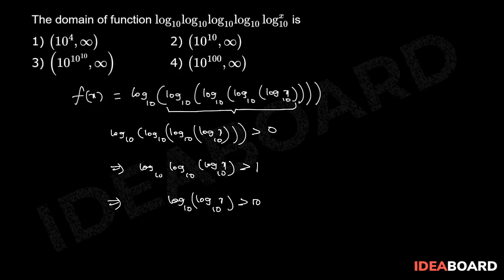Relations & Functions - Domain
The domain of function .